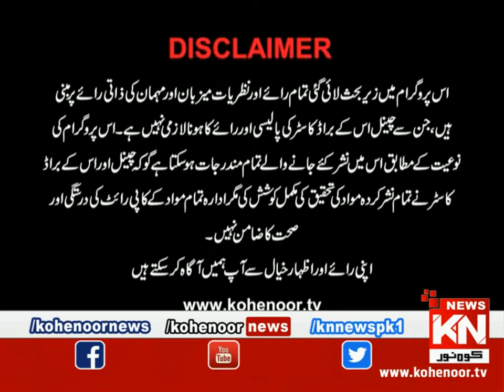Good Morning Kohenoor | Part 01 | 28 October 2022 | Kohenoor News Pakistan